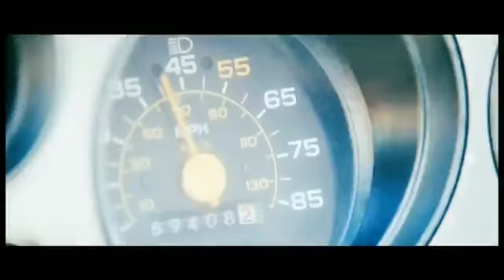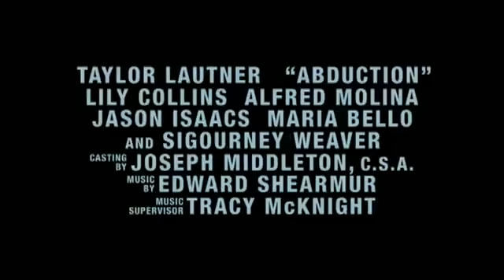Sem Saída - Trailer Legendado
Direitos do Vídeo - Paris Filmes

Sinopse: O que você faria se encontrasse sua própria foto em um site de pessoas desaparecidas? O adolescente Nathan Harper (Taylor Lautner) é confrontado por esse dilema. À procura de sua identidade verdadeira, Nathan rapidamente descobre que seus pais estão muito longe de ser o que dizem que são.
Quando a polícia, agentes do governo e figuras obscuras começam a persegui-lo, a busca de Nathan pela verdade transforma o filme num estilo Bourne.